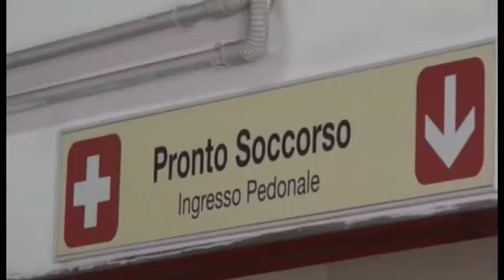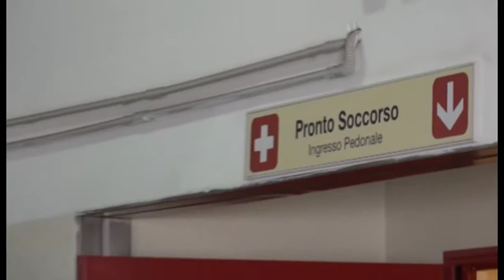Centri antiviolenza e codice rosa, oltre 760 i casi di abusi denunciati